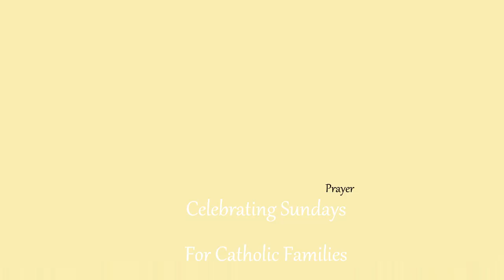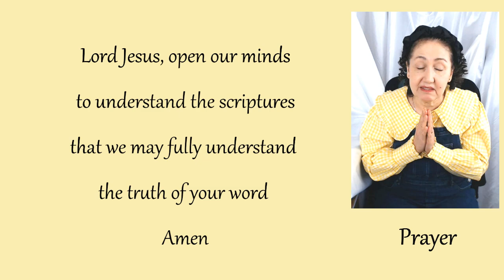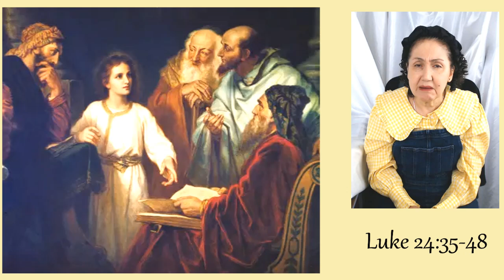Children’s Liturgy of the Word / 3rd Sunday of Easter /Luke 24:35-48 / Year B / 14th April 2024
The disciples told their story of what had happened on the road and how they had recognised Jesus at the breaking of bread.
  They were still talking about all this when Jesus himself stood among them and said to them,
‘Peace be with you!’ In a state of alarm and fright, they thought they were seeing a ghost. But he said, ‘Why are you so agitated, and why are these doubts rising in your hearts? Look at my hands and feet; yes, it is I indeed. Touch me and see for yourselves; a ghost has no flesh and bones as you can see I have.’
 And as he said this he showed them his hands and feet.
Their joy was so great that they still could not believe it, and they stood there dumbfounded; so he said to them,
 ‘Have you anything here to eat?’ And they offered him a piece of grilled fish, which he took and ate before their eyes.
  Then he told them, ‘This is what I meant when I said, while I was still with you, that everything written about me in the Law of Moses, in the Prophets and in the Psalms has to be fulfilled.’ He then opened their minds to understand the scriptures, and he said to them,
‘So you see how it is written that the Christ would suffer and on the third day rise from the dead, and that, in his name, repentance for the forgiveness of sins would be preached to all the nations, beginning from Jerusalem. You are witnesses to this.’

Family Prayer

Family life is strengthened through storytelling and shared meal times. In a similar way, Christian life is sustained by God’s word in Scripture and by Christ’s presence in the Eucharist. We are especially sustained in our faith through our weekly celebration of Mass. Today’s Gospel reading reminds us that the Scripture and the Eucharist are given to us so that our acts of bearing witness to Christ might be strengthened.

As you gather as a family, ask each person to share their favourite story about your family.
 Talk about the importance of these memories about your family life and the importance of the meals you have shared together as a family.
Recall that these stories and meals strengthen the love you share. In a similar way, our Christian life is strengthened by sharing God’s Word and the Eucharist at Mass.
Read together today’s Gospel, Luke 24:35-48. Discuss the mission that Jesus gave to his disciples after their shared meal.
The Eucharist also sends us to be Christ’s witnesses in the world today. Conclude by praying together that we will be strengthened by God’s word and by Jesus’ presence in the Eucharist to be witnesses to Christ.
Pray together Tantum Ergo or today’s psalm, Psalm 4.

Veneremur cernui,
Præstet fides supplementum
sensuum defectui.
Genitori genitoque
laus et jubilatio,
Amen.

Psalm 4
4 Hear me when I call, O God of my righteousness: thou hast enlarged me when I was in distress; have mercy upon me, and hear my prayer.

2 O ye sons of men, how long will ye turn my glory into shame? how long will ye love vanity, and seek after leasing? Selah.

3 But know that the Lord hath set apart him that is godly for himself: the Lord will hear when I call unto him.

4 Stand in awe, and sin not: commune with your own heart upon your bed, and be still. Selah.

5 Offer the sacrifices of righteousness, and put your trust in the Lord.

6 There be many that say, Who will shew us any good? Lord, lift thou up the light of thy countenance upon us.

7 Thou hast put gladness in my heart, more than in the time that their corn and their wine increased.

8 I will both lay me down in peace, and sleep: for thou, Lord, only makest me dwell in safety.

Gospel Reflection for Catholic Families through Paintings and Prayer.
A time to pray and reflect together on the Sunday Gospel before Mass .
The aim to encourage children and their parents to engage with the Gospel in a prayerful   way, building a bridge between the Gospel and their lives today and  hopefully bringing the family  closer to Jesus.